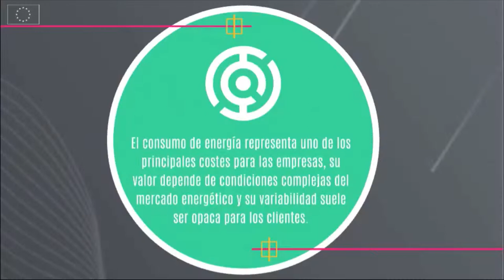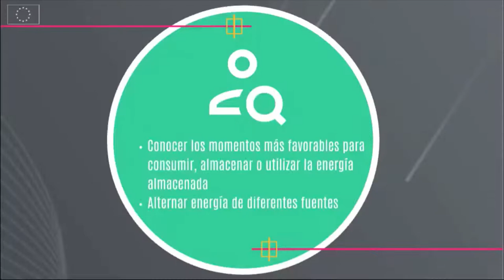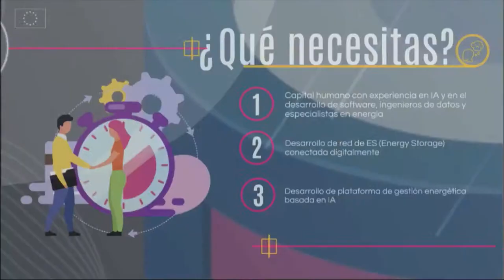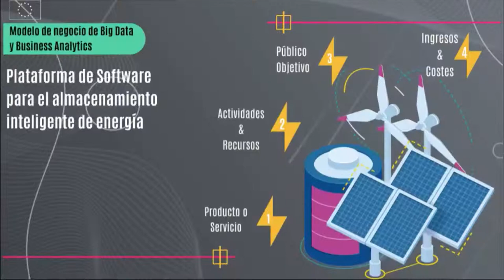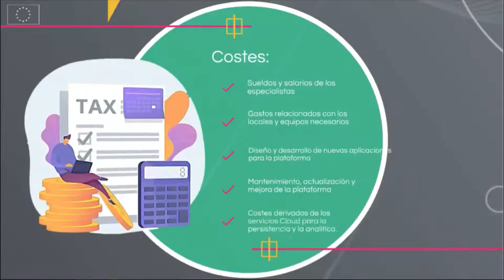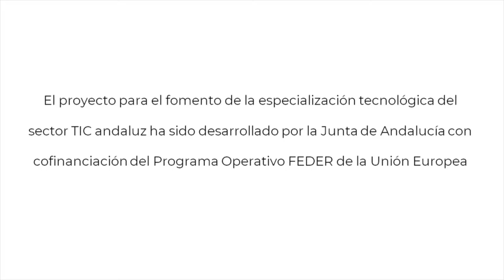PLATAFORMA DE SOFTWARE PARA EL ALMACENAMIENTO INTELIGENTE DE ENERGÍA